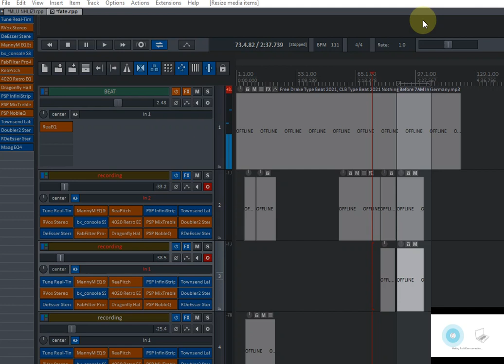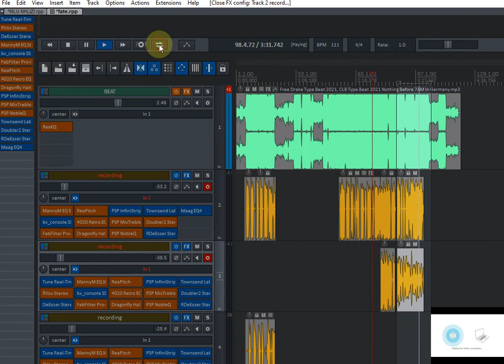REAPER DAW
BLUEBIRD SL X MBOX 2

FL STUDIO TEMPLATES: 5

WILL INCLUDE THIS 1 ON THE VIDEO FOR FREE (PROTOOLS)

Send me an Emai: that say '' FL studio template "" with proof of payment